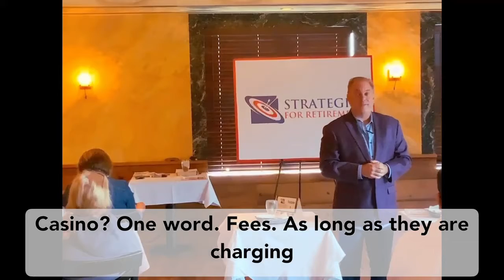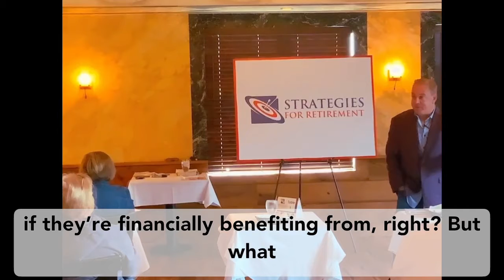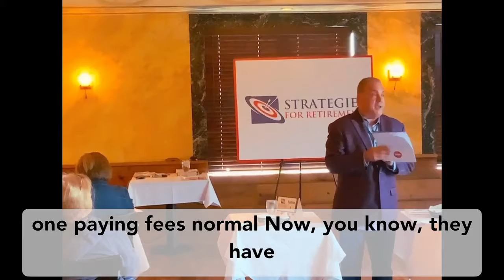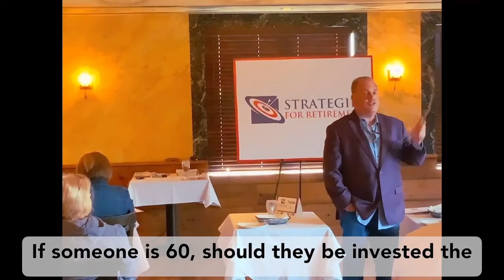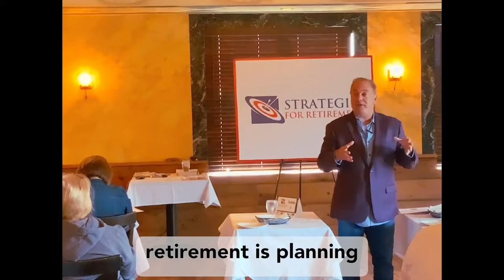Stock Market Risk..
Listen to Michael talk about the inevitable risk of the stock market..
WELCOME TO OUR STRATEGIES FOR RETIREMENT CHANNEL

By contacting Strategies for Retirement, LLC, you may be provided information regarding the purchase of insurance products.
Guarantees are backed by the financial strength and claims paying ability of the issuing insurance company.
Investment advisory services are offered through Foundations Investment Advisors, LLC, (“Foundations”) an SEC registered investment adviser.
Michael Lehrhaupt is an investment adviser representative with Foundations , marketing his advisory services under the name Strategies for Wealth Management, LLC.